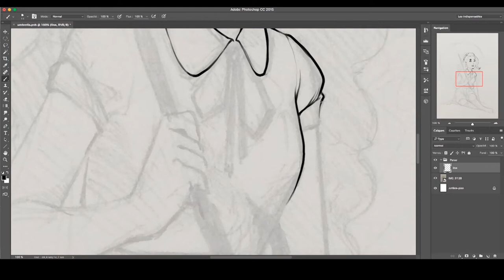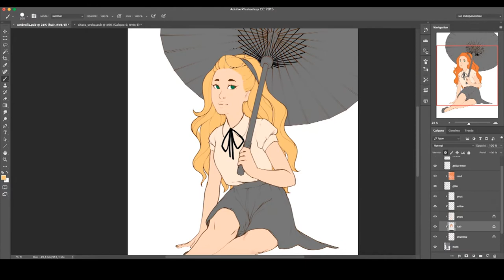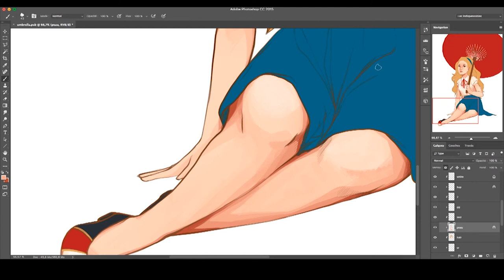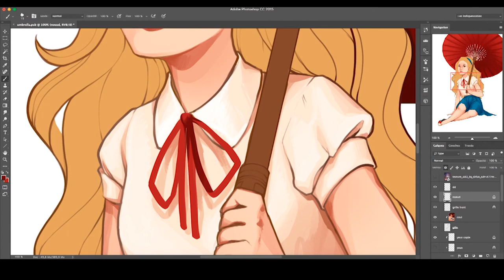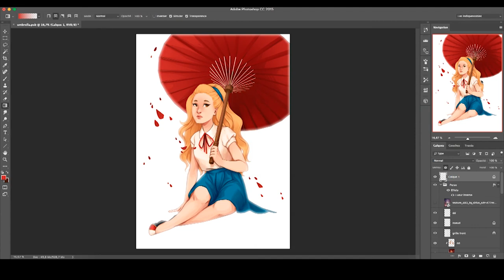[Process] Girl with the Umbrella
I wanted to do so much more for this one but I accidentally flattened the image and can't work on it anymore. Still sharing the process with you guys. Hope you enjoy it :)

Digital inking and colouring with Photoshop CC

Instragram - Drawingum